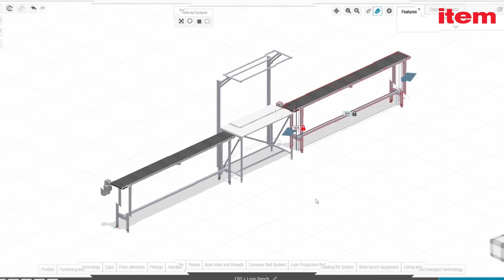Conveying technology – flexible use for an optimised material flow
Integrating conveyors into production processes opens up virtually unlimited possibilities for an optimised material flow. From roller conveyors for interlinking work benches through to conveyor belts for transporting materials – there are all kinds of possibilities for utilising conveying technology.

Based on the item Building Kit System, you can create conveyor applications geared precisely to the relevant transport task. Compatibility with other product ranges means you can also combine this technology with robot applications, for instance.

00:00 Introduction
00:07 Using roller conveyors
00:19 Using conveyor belts
00:33 Designing conveyor belts with the Engineeringtool
00:47 Outro